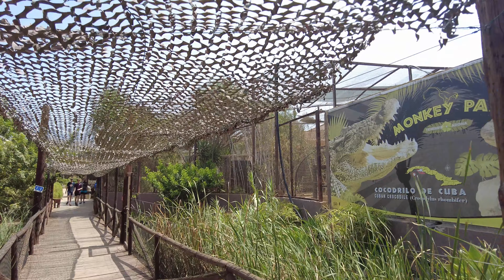Monkey Park Tenerife | Is it worth a visit? Dave & Jack checked it out and had a fun time!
Welcome to TravelON World! Join us on our exciting journey to Monkey Park Tenerife, a hidden gem nestled in the heart of this vibrant island. In this thrilling episode, my son Jack and I embark on an unforgettable adventure, immersing ourselves in the enchanting world of monkeys and guinea pigs. From feeding these playful creatures to exploring the lush surroundings, we discover why Monkey Park Tenerife is a must-visit attraction for nature enthusiasts and animal lovers.

Monkey Park Tenerife, located in the picturesque region of Arona, offers an immersive wildlife experience unlike any other. Established in 1994, the park has a rich history of conservation and is renowned for its dedication to animal welfare. As we step into the park, we're greeted by a friendly staff committed to providing a safe and educational environment for both visitors and animals.

For just 10 euros, we enter the park and immediately feel a sense of excitement. Our first stop is the primate area, where we encounter an incredible variety of monkey species from around the world. The park is home to over 300 monkeys, including capuchins, squirrel monkeys, and lemurs. We observe their playful antics, learn about their behaviors, and even get the chance to feed them under the supervision of the park's knowledgeable guides.

After spending time with the monkeys, we venture into the charming guinea pig village, which turns out to be the highlight of our visit. These adorable creatures capture our hearts as we interact with them, feeding them and watching them scurry around with boundless energy. It's a delightfully unique experience that brings joy to visitors of all ages.

As we stroll through the park, we appreciate its lush greenery and serene atmosphere. The park's beautifully landscaped gardens provide a perfect backdrop for capturing stunning photos and creating lasting memories. Along the way, we also encounter other fascinating animals, including reptiles, birds, and tortoises.

Monkey Park Tenerife goes beyond being a mere attraction; it actively participates in conservation efforts and collaborates with research organizations worldwide. Through educational programs and public awareness campaigns, the park plays a crucial role in promoting the preservation of endangered primate species.

Join us on this incredible journey as we uncover the wonders of Monkey Park Tenerife. Whether you're a wildlife enthusiast, a family seeking a unique adventure, or simply looking for things to do in Tenerife, this park is a must-visit destination.